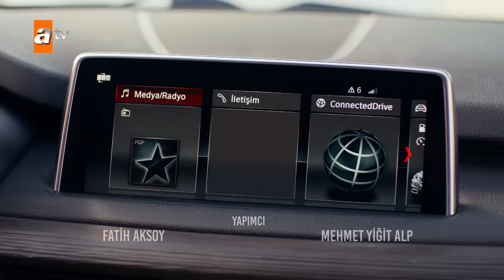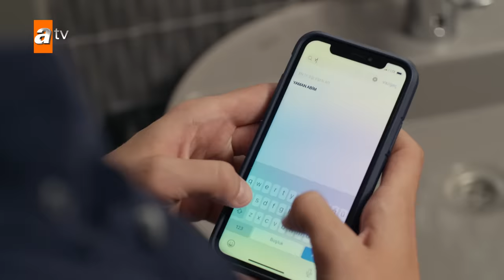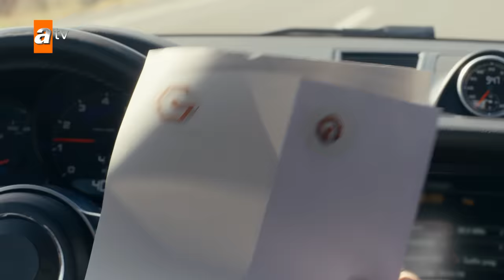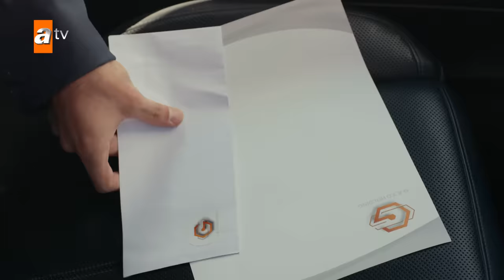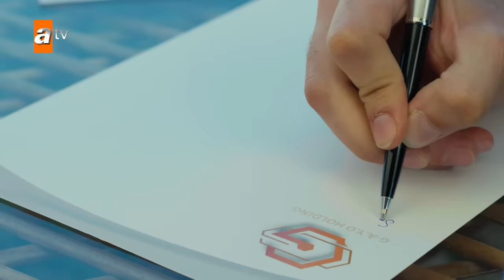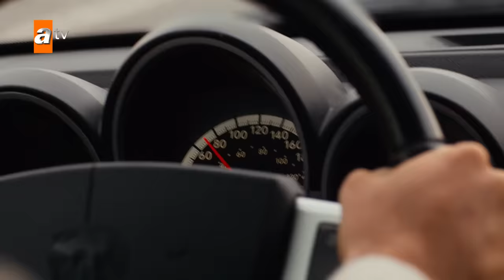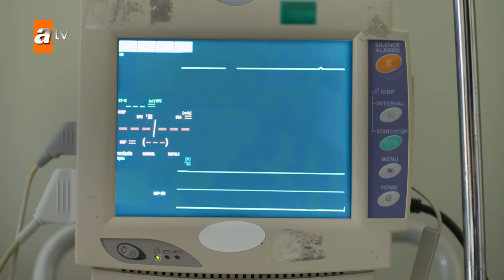Safir 7. Bölüm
Safir 7. Bölüm Özeti
Bade’den Ateş ile Feraye’nin evliliğinin altında yatan başka bir sebep olduğunu öğrenen Yaman, Feraye’nin peşine düşer. Bu arada Feraye’nin annesinden para alıp gittiği bilgisine sahip olan Ateş de Feraye’yle yüzleşmek için onu bulma çabasına girişir. Önce hangisi Feraye’ye ulaşacaktır? Yaman bebeği öğrendi mi? Feraye Yaman’a ne anlatacak? Öte tarafta Okan’ın peşinde olan Sarp, Cemile ve Okan konuşurken büyük bir sırrı öğrenir. Bora içinse yurtdışında yapılacak bir tedaviyle iyileşme şansı doğar. Bu gelişmelerle Bora cephesinde gerilim iyice artar.

Safir 'Saklı Kalan Bir Aşk Hikayesi'nin başrollerini İlhan Şen, Özge Yağız, Burak Berkay Akgül paylaşıyor. Etkileyici hikayesi ve güçlü oyuncu kadrosuyla Safir 'Saklı Kalan Bir Aşk Hikayesi' Gülsoy ailesinin bir gecede değişen ihtiras, tutku, intikam ve zorbalık sınavları ile dolu tehlikeli yollarda kaybolma hikayesini konu alıyor.

Yapım: NTC Medya
Yapımcı: Fatih Aksoy ve Mehmet Yiğit Alp
Hikaye:  Burcu Över ve Gül Abus Semerci
Senaryo:  Burcu Över
Yönetmen: Semih Bağcı